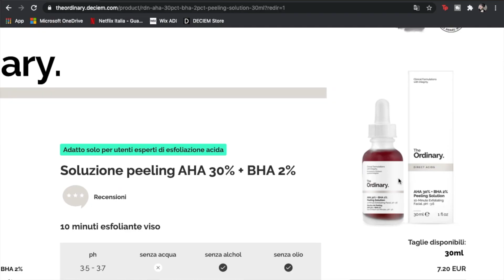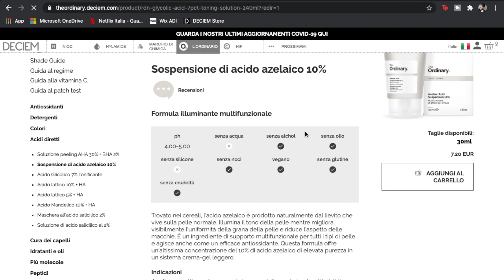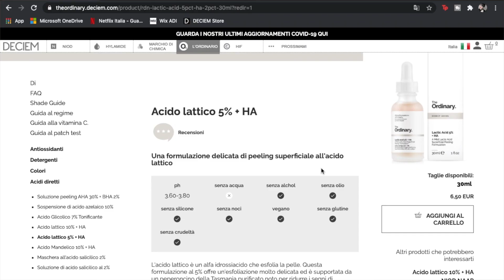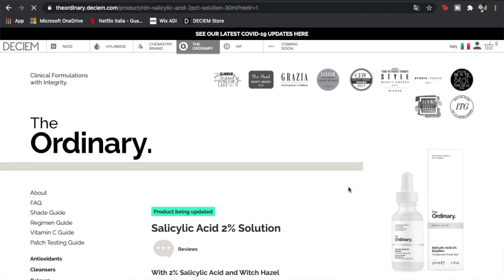Guida all'acquisto ACIDI THE ORDINARY - Quale comprare per il tuo tipo di pelle?